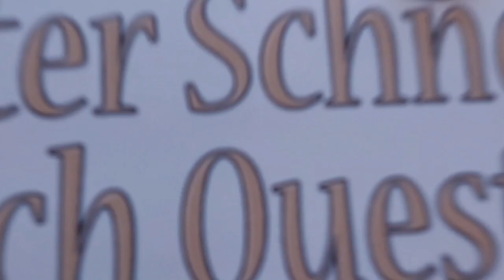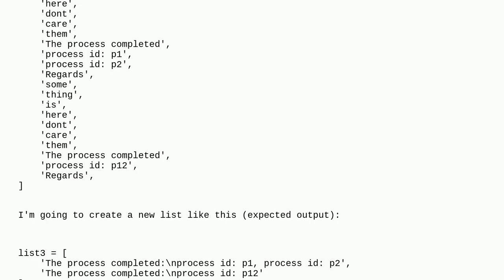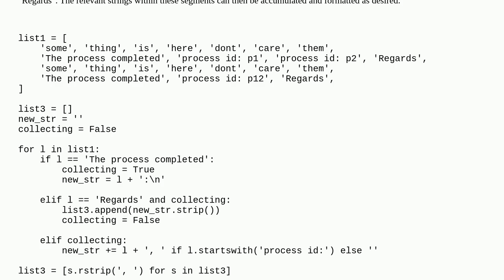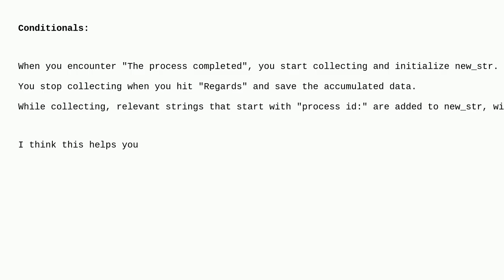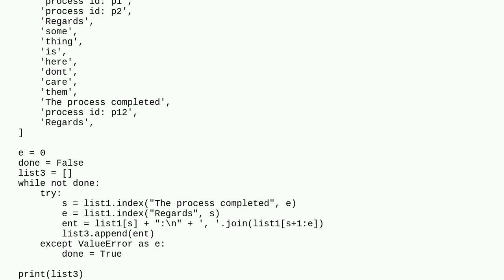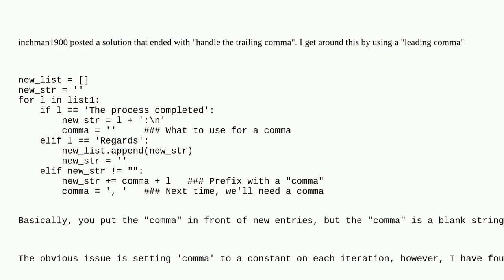How to break the loop if iteration is between two members of a list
A special thanks goes out to the community

  python